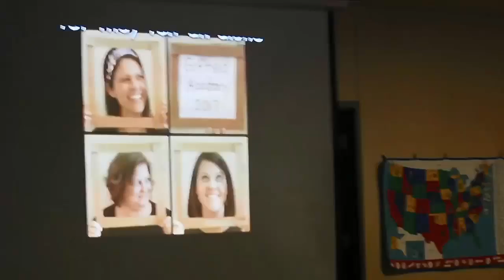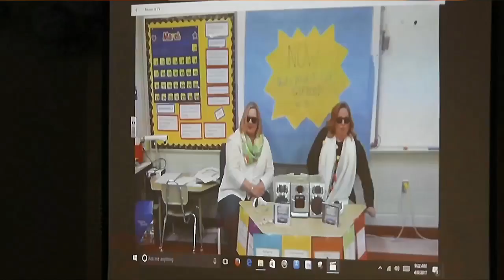City School Board - April 25, 2017